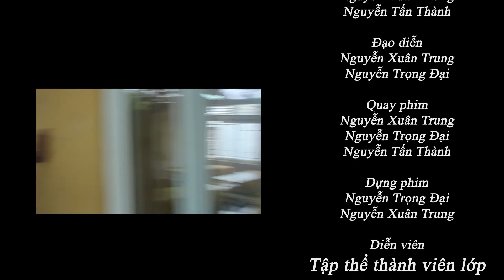Clip dự thi Trương Định trong tôi - chi đoàn 12a7